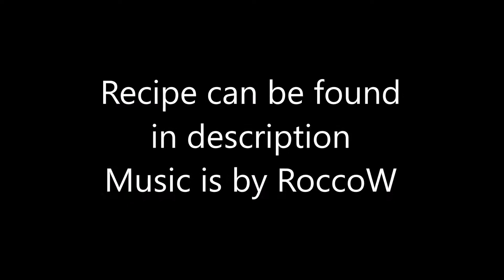Roasted Brussel Sprout Salad: Shorty's Noms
This was new for us! Normally we just stick to frying our sprouts! And man was it sweet!

Ingredients:
1 lb Brussel Sprouts, ends cut off and sliced in half
2 tbs Olive Oil, divided
2 tbs Honey, divided
1/4 cup Chopped Pecans
1/4 cup Dried Cranberries
2 tbs Crumbled Blue Cheese

Instructions:
Prepare the brussel sprouts, cutting off the ends and slicing them in half
Then put them in a pan.
Add 1 tbs olive oil and 1 tbs honey and mix well
Put in the oven at 400F for 20 minutes OR until sprouts are cooked through/starting to brown
Take them out and let them sit and cool for 5 minutes.
Transfer sprouts to a bowl and add remaining honey and olive oil, mix well.
Add remaining items and serve warm!
Happy Thanksgiving!